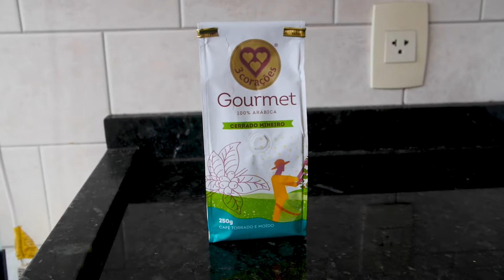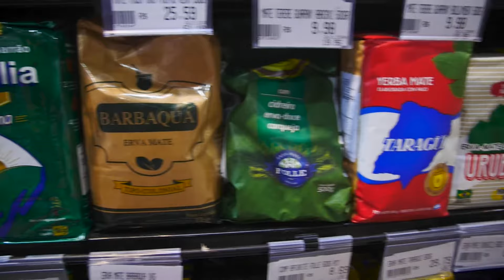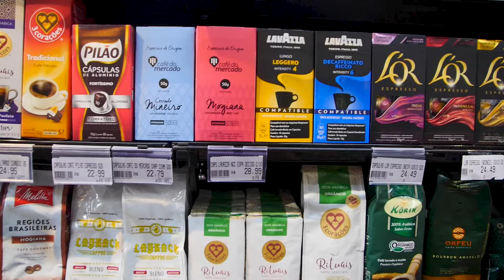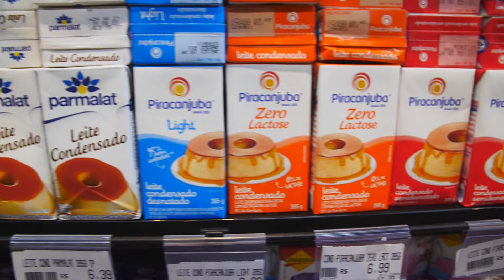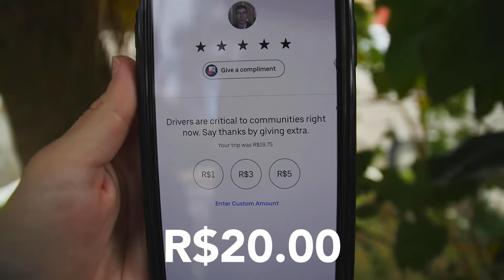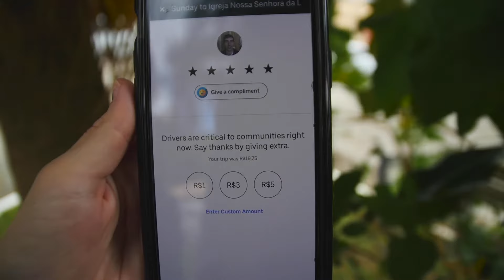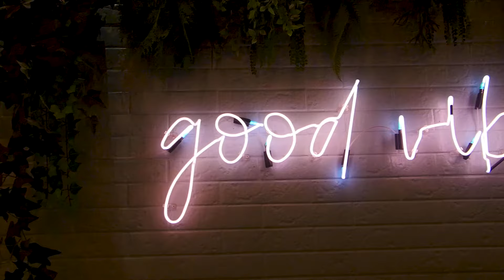🇧🇷 A Day in Florianopolis Brazil Travel Vlog - TOP Place to Live in Brazil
This is the TOP place to live in Brazil! See why Florianopolis is such a unique and amazing place in this day in the life Florianopolis Brazil travel vlog! More about Floripa in the description below. 👇

Intro 0:00
Airbnb Tour 1:14
Brazilian Grocery 2:56
Uber 7:01
Seafood 8:30
Dentist 9:14
Beach 10:10
Baby Owls 11:03
Poke 11:51

✚ GIMBAL (Smooth Footage)